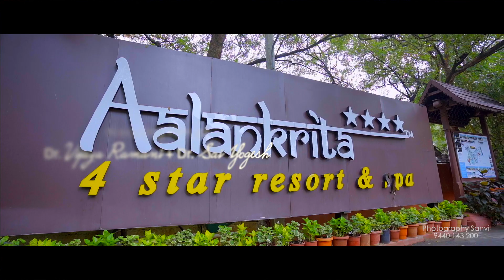DR Vijaya Ramani Weds DR Sai Yogesh Dhantal Wedding Teaser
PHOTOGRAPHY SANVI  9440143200